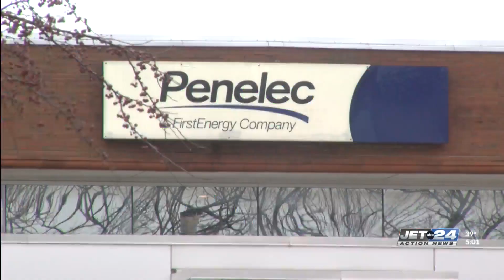Penelec works to restore power outages across Erie Co.